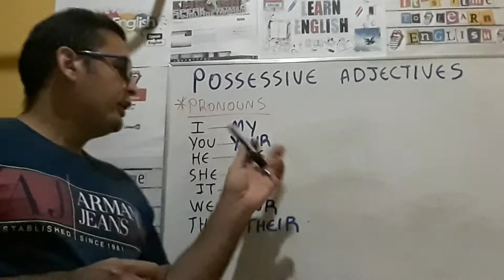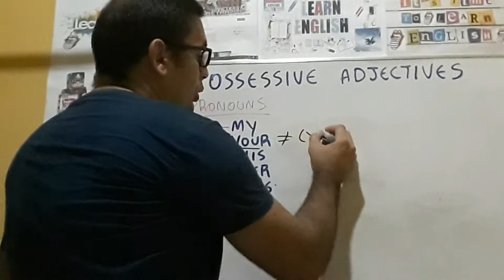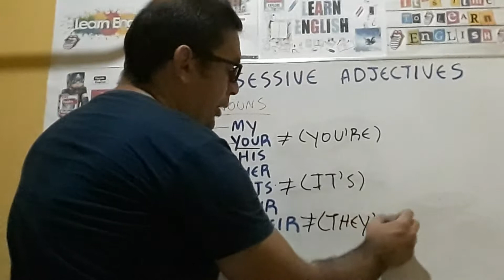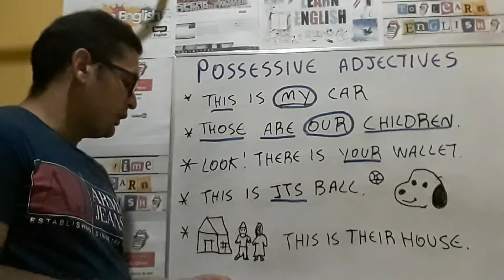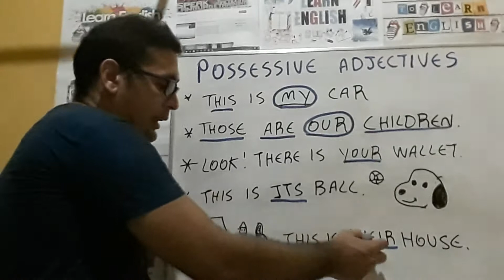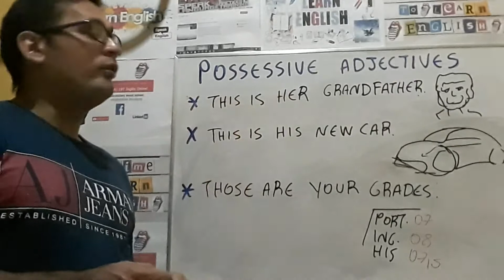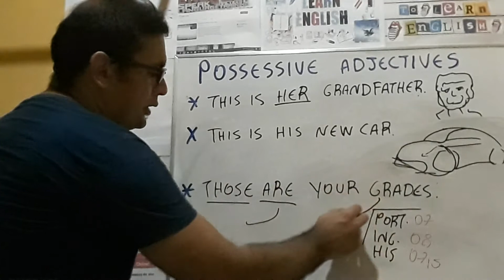possessive adjectives 1º anos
estudar os adjetivos possessivos em inglês, e seus respectivos pronomes